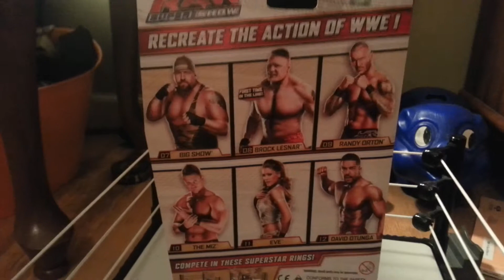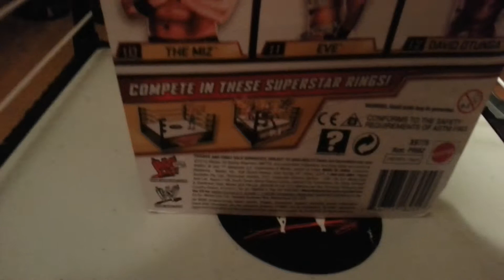The MIZ figure review! !!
Basic superstar series 10 THE MIZ